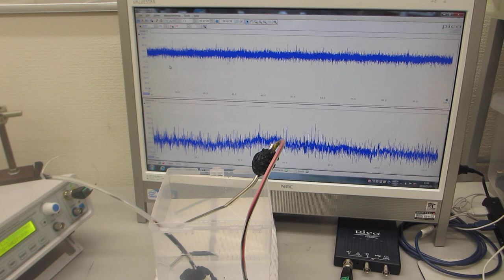‹樹脂容器の音響特性›を利用した超音波システムーーメガヘルツの超音波発振制御実験ーー（超音波システム研究所）